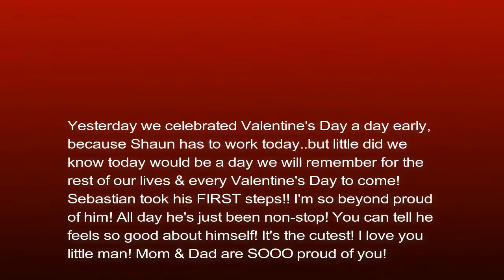Sebastian's 1st Steps on Valentine's Day!!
Sebastian took his FIRST STEPS today!! I am beyond proud & so is his daddy! He's even proud of himself & it just warms my heart to see his confidence
just beaming today! What a special Valentines Day!! God spoiled me today! xO. Mom & dad love you little guy! The world is YOURS!

KIND REMINDER!!
Don't forget to give this video a BIG thumbs up! It means a lot to me and I spend hours getting ready for my videos for all of you & I also spend anywhere from 4-8hrs editing each video!